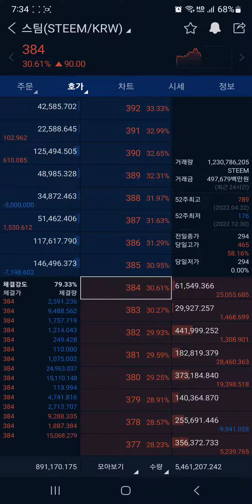스팀 코인 (STEEM) 또 먹었다~ㅋ